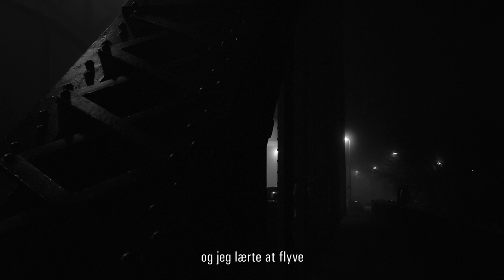SEAN NICHOLAS SAVAGE & BETTER PERSON | MOONLIGHT LADY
Original song by Julio iglesias
Direction & Cinematography by Angus Borsos
Starring: Sean Nicholas Savage, & Better Person
Preface by John Paulsen